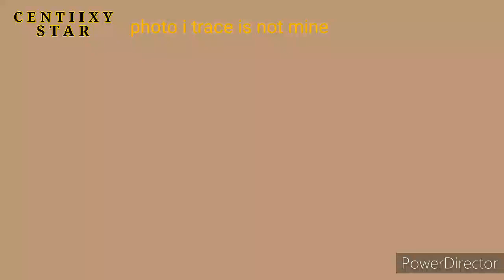Axis & Billy (oc) speed paint☆✏✒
here is a speed paint Axis the Axolotl and Billy the Bee are my Mascots

Apps:
Gacha Club
Ibispaintx
powerdirector

Music from:
Cavetown